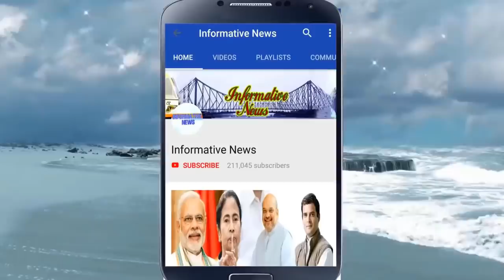সৌরভের বাড়িতে যাচ্ছেন অমিত শাহ | Sourav Ganguly Latest News Join Bjp